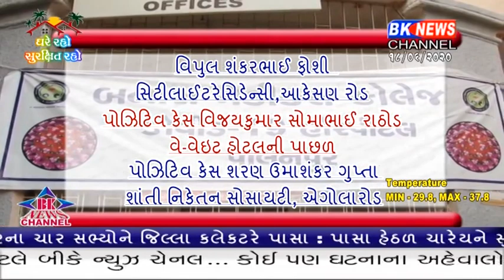બનાસકાંઠામાં કોરોનાને લઈ શહેરીજનોમાં ફફડાટ.....